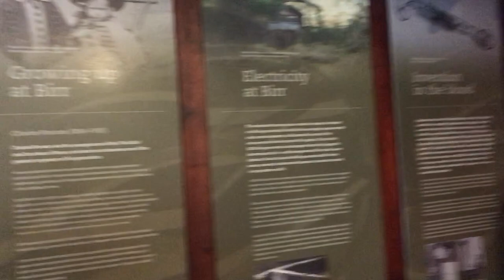Ireland Trip part 2: Birr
Join us as we explore the town of Birr! We visit the Birr Castle and Gardens, and have an interesting experience with our living situation.